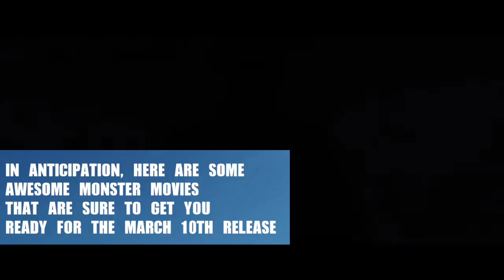KONG: SKULL ISLAND | Awesome Monster Movies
Ahead of the hugely anticipated UK release of KONG: SKULL ISLAND, we pay homage to some of cinema's most brilliant and brutal movie monsters!

KONG: SKULL ISLAND opens in IMAX 3D across UK cinemas on 10th March.